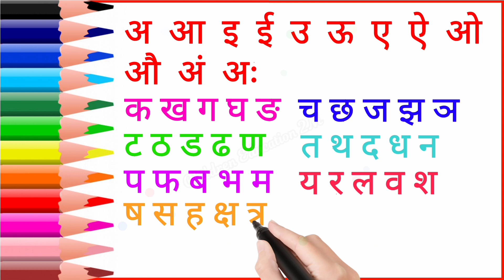Abcd, Abcd Phonic Song, एबीसीडी, हिंदीवर्णमाला,A for Apple B for Ball,kidssong Rhymes abcd a to z.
Welcome to
Children Education 2M
   आज की इस वीडियो में हमलोग  ALPHABETS  सीखेंगे | तो वीडियो को पूरा ध्यान से अंत तक देखिएगा , Video अच्छी लगी तो Video ko Like, Share कीजिएगा | और Channel को Subscribe जरूर करें|

Song, hindi song, cartoon, hindi, rhymes, nursery rhymes, children rhymes, kids songs, kids, school, hindi poem, हिंदी, kids video, children songs, hindi rhymes, poems,